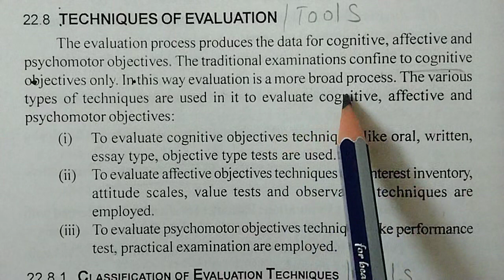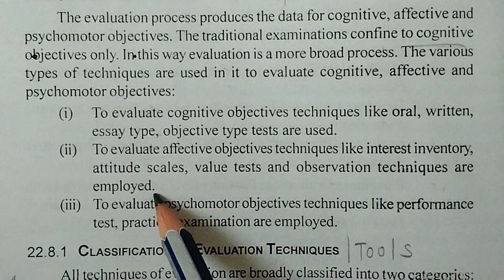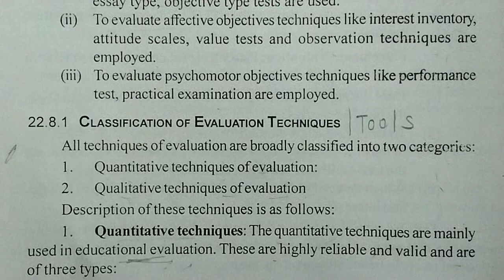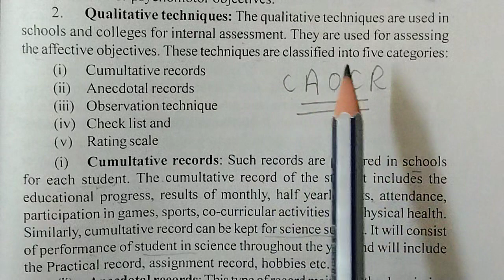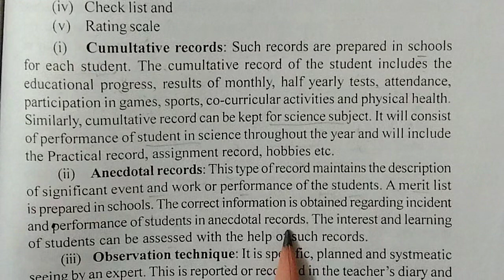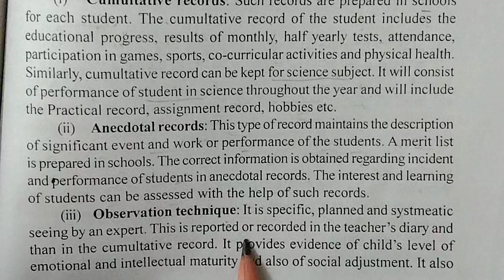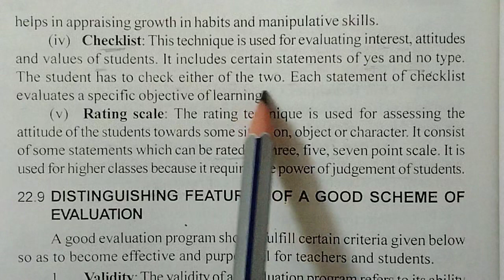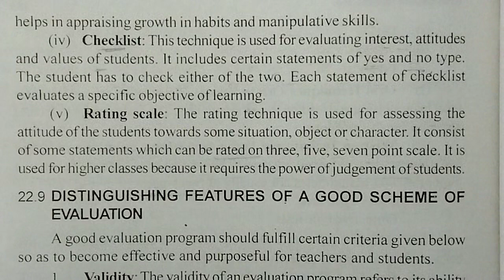Tools and Techniques of Evaluation // Teaching of Science // B.Ed.